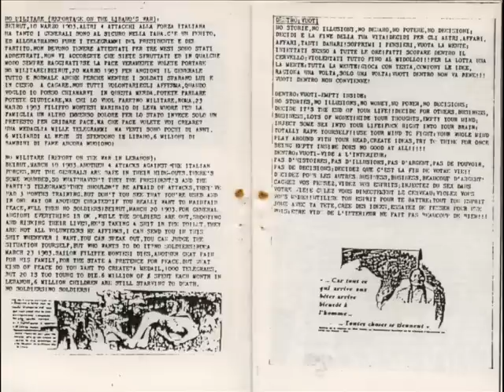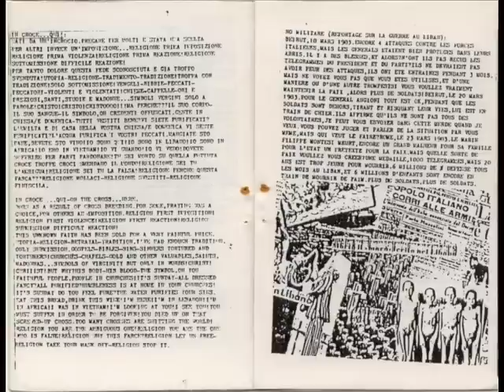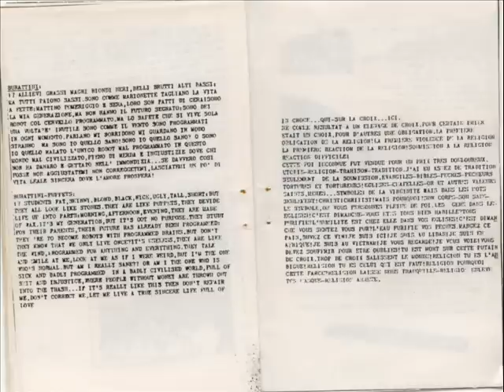FPE - 02 - Si vive per morire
FOTTUTISSIMA PELLICCERIA ELSA demo tape

01. Moda assassina
02. Si vive per morire
03. Reazione
04. Gorizia nella notte
05. Perchè devo?
06. Are we a kind of punk???
07. Burattini
08. No militare
09. Non mi avrete più
10. Dentro: vuoti
11. In croce... qui?
12. ...E alla fine...

Format: demo tape
Released: 1983

Label: Jungle Hop Records
Cat#: GOTH 4
Format: tape
Year: 1984

Tutti i diritti (e anche i rovesci) dei legittimi proprietari.